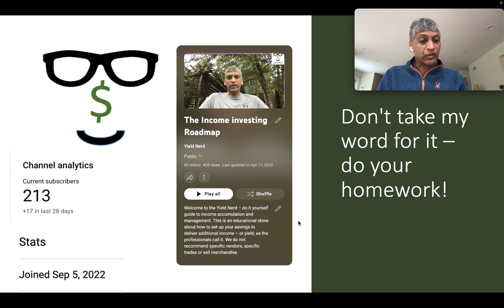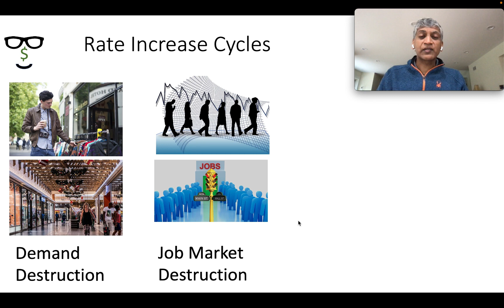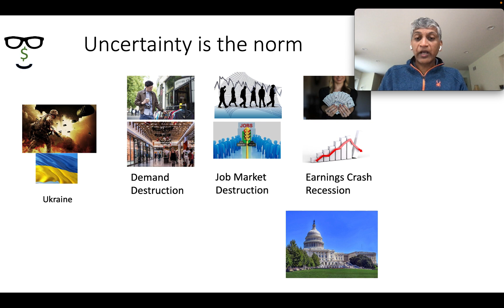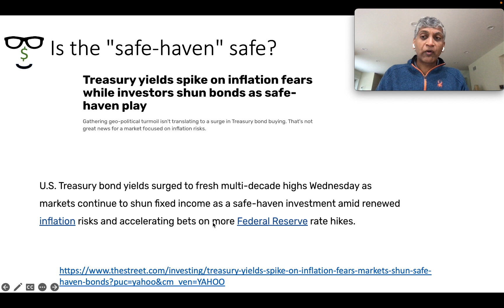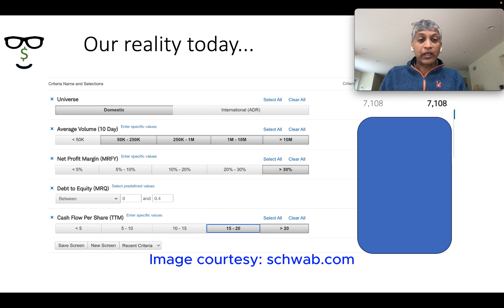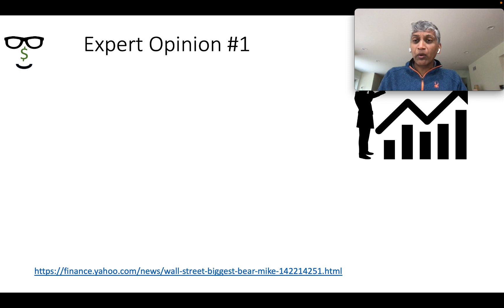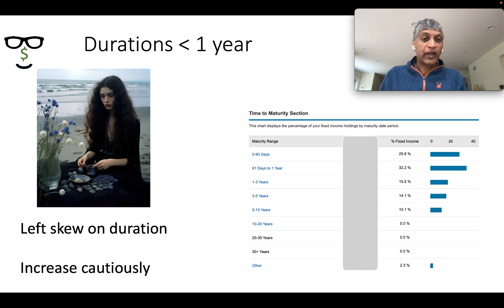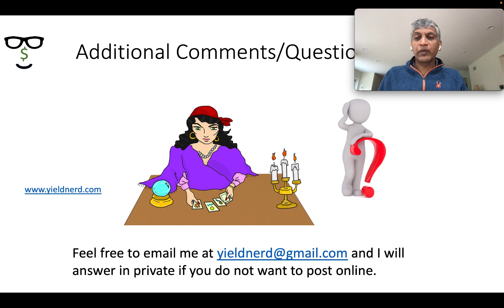91. Practical explanations and predictions for fixed income from experts for Q4 2023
Wouldn't our lives be simple if we can look at expert predictions and go with them?

I went looking for them and I will share a couple of them with you. With the market giving clear signals, the long-term yields at multi-decade highs and earnings coming out well for publicly-traded companies, the message is very clear indeed.

We will analyze publicly traded companies and ask two simple questions:

a) How many of them make a net margin more than 5%?
b) How many of them make a net margin more than 30% and have tremendous free cash flow and not a lot of debt?

That should tell us what we want to know about the equity market. We will then look at duration plays.

I am here to learn with you. Thank goodness we have good experts to hear from.